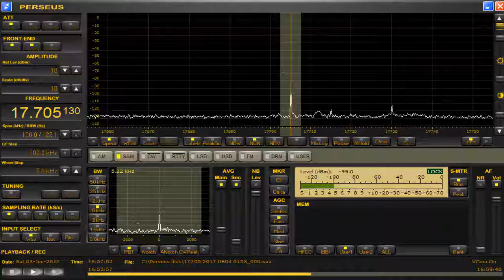17705 13 kHz DW June 03,2017 1605 1657 UTC